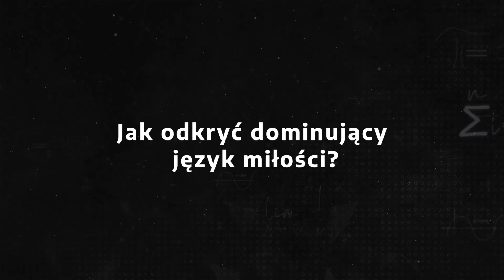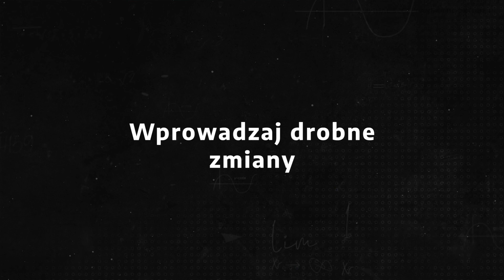5 Języków Miłości - streszczenie książki (Gary Chapman)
🎯 Zobacz mój darmowy kurs osiągania celów ⏱️ Zapisz się na bezpłatne szkolenie z ogarniania czasu

Zobacz Streszczenie książki "5 Języków Miłości" (Gary Chapman).